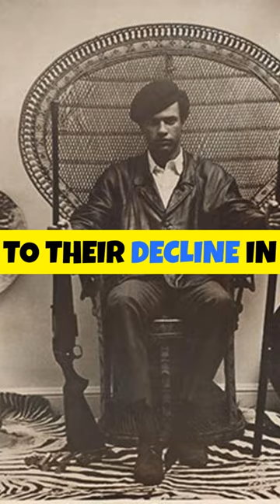The Black Panther Party: A Legacy of Resistance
panther-7690091_1280 Image by: M. Richter from Pixabay.jpg